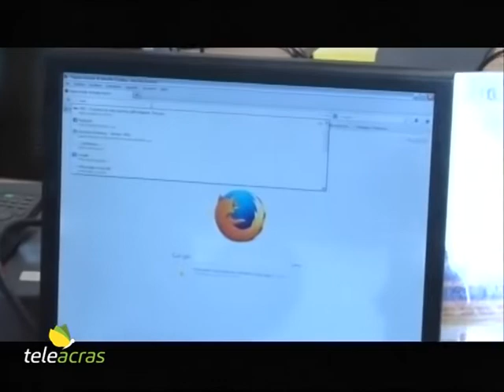Teleacras – Corso digitale della Uil di Agrigento - Il servizio di Gaetano Ravanà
La Uil di Agrigento ha organizzato il primo corso di formazione per contrastare il divario digitale generazionale. Gaetano Ravanà.